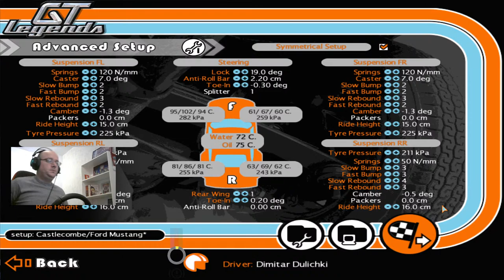Back With My Lovely Ford Mustang - GT Legends Online @ Castle Combe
I am finally back with my lovely and favorite Ford Mustang. Tonight we are going to Altbierbude to take part in the race at Castle Combe. It will be something like David versus Goliath as we have powerful cars on the straights and fast cars at the corners.

Become part of Turbo Racing's family!

Video Chapters:
00:00 Intro
06:14 Qualifying 1
12:40 Race 1
01:11:23 Qualifying 2
01:18:00 Race 2